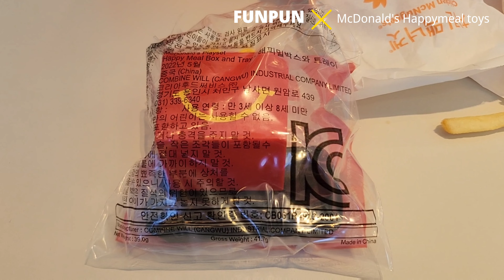McDonald's Happymeal toys 맥도날드 10월 장난감